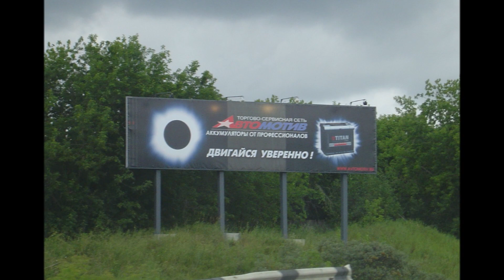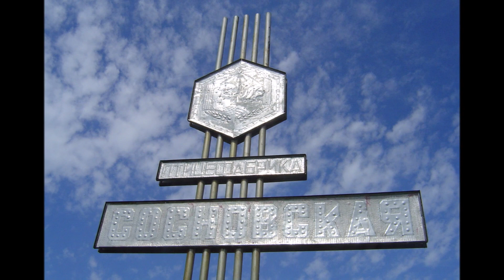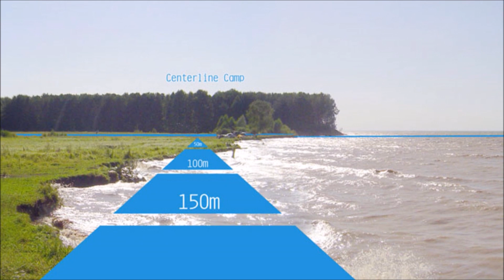Total Solar Eclipse 2008 (Part 1)